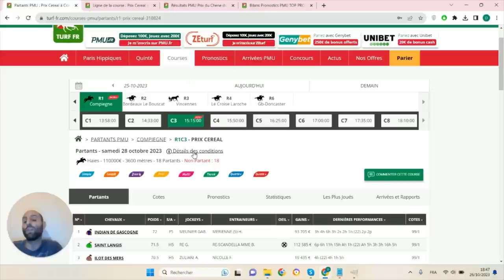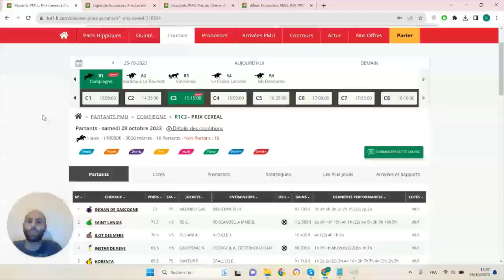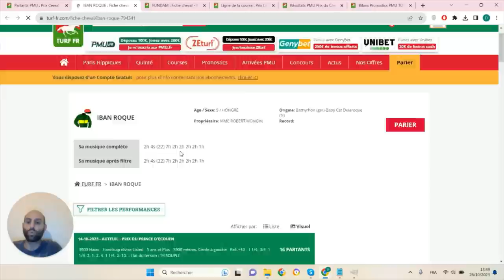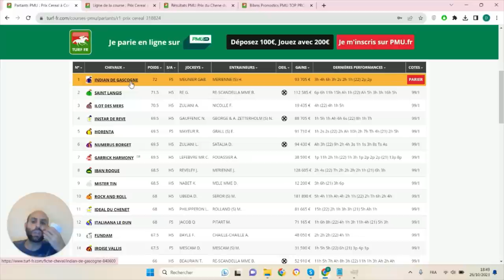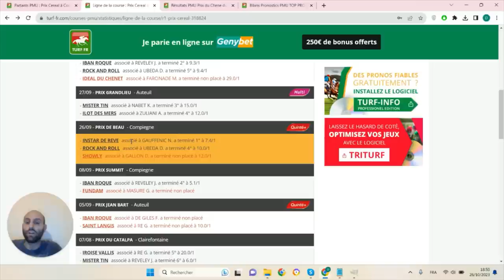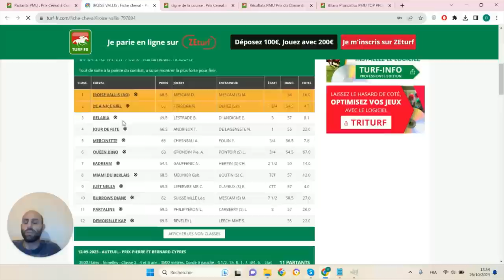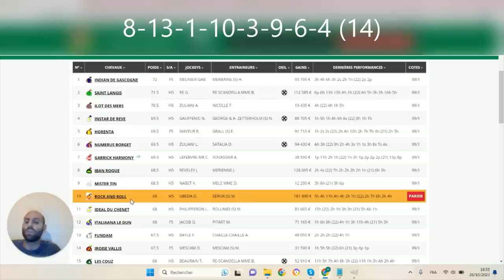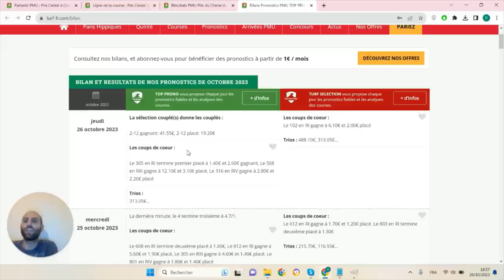PRONOSTICS PMU GRATUIT DE LA MINUTE QUINTE+ DU JOUR SAMEDI 28 OCTOBRE 2023 #318824